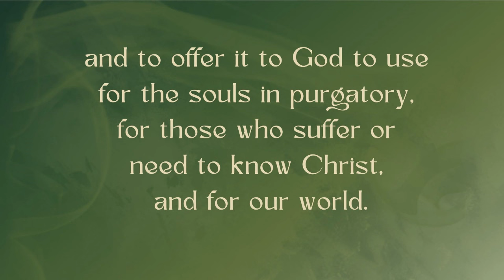St. Augustine's (very short) Prayer to the Holy Spirit. Text included - pray with us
Between Easter and Pentecost, we're offering prayers to the Holy Spirit for our Friday Reparation prayers.  Sometime during the following week, we plan to combine it with Cardinal Burke's Novena prayer to Our Lady of Guadalupe, to help keep it fresh.

God bless you!  We'd love to hear your questions and/or prayer requests!  Please let us know if you have a special prayer you'd like us to record.

If you'd like to receive our emails (we are currently having weekly emails about Our Blessed Mother, especially about Our Lady of Guadalupe during the Novena to her, as well as other topics throughout the week), contact us at